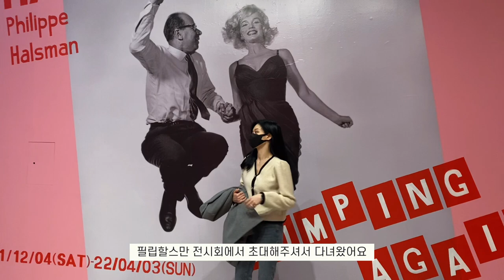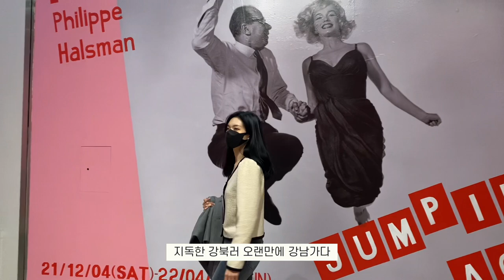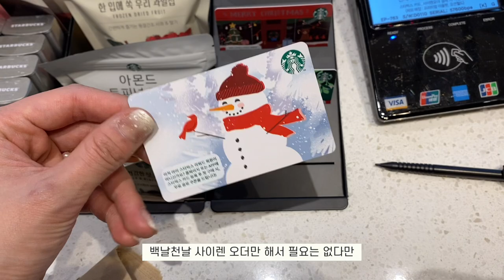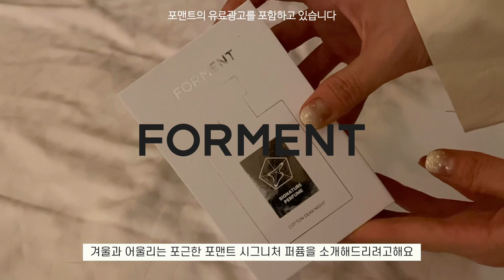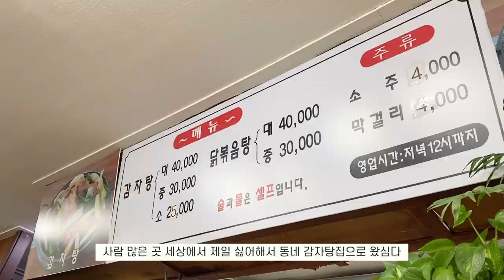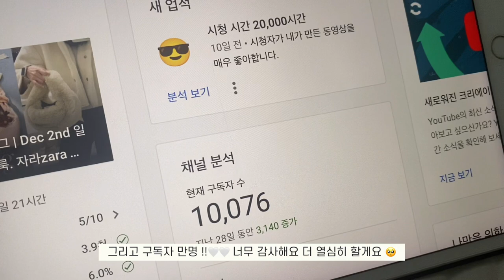vlog | 일상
Vlog. 대학생 브이로그 | 메리크리스마스. 일주일 데일리룩. 포맨트 시그니처 퍼퓸 향수추천. 룩북 촬영 비하인드

• instagram.     @yugnng

DAY 1
Outer) 브랜디_일랑
Bag) 호쉔 ((품절))
Shoes) 디몽

DAY 2
Outer) 탑텐 경량패딩
Knit) 비이심플 ((품절))
Pants) 정보없음
Shoes) 슈캐치

DAY 3
Outer) 정보 없음 - 퍼카라 하프코트 이런식으로 네이버에 검색해서 나오는거 샀었어요
Knit) 평범한,, 검정 목폴라 니트,,
Pants) 플라이모델 (품절)
Bag) 호쉔 (품절)

Warmer) 메롱샵 - 벨벳 오프숄더 (품절)
Leotard) 그랑바뜨망
Skirt) 발레시모 아이보리레드

Hat) 지그재그_비마이뮤즈

DAY 4
Outer) 블랙야크
Knit) 정보 없음
Pants) 헤이레이디
Shoes) 아디다스